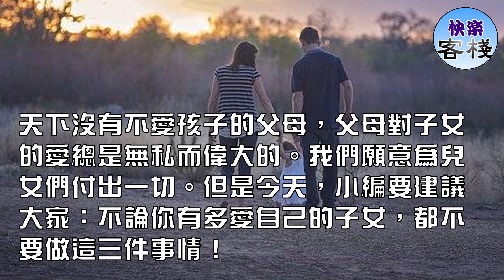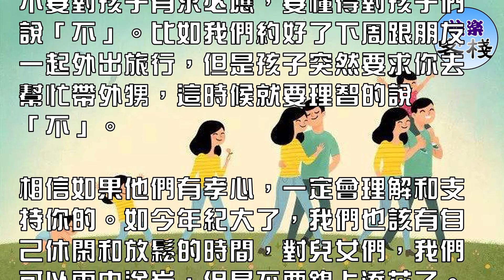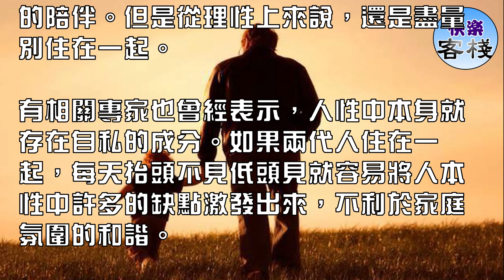為人父母，無論你有多愛子女，都不要做這3件事情｜心靈勵志｜快樂客棧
天下沒有不愛孩子的父母，父母對子女的愛總是無私而偉大的。我們願意為兒女們付出一切。但是今天，小編要建議大家：不論你有多愛自己的子女，都不要做這三件事情！

不要有求必應

為人父母，一心想要為孩子好沒錯。但是如果過度溺愛、縱容則是非常不妥的。關心、照顧子女，一定要有原則和底線。更要顧及自己的尊嚴和作為家長的權威。

做的好的事情，我們要給予表揚和鼓勵；做的不好的事情，該批評的時候還得批評。哪怕他已經長大成人，已經成家，作為父母的也需要承擔起父母的責任。

不要對孩子有求必應，要懂得對孩子們說「不」。比如我們約好了下周跟朋友一起外出旅行，但是孩子突然要求你去幫忙帶外甥，這時候就要理智的說「不」。

相信如果他們有孝心，一定會理解和支持你的。如今年紀大了，我們也該有自己休閑和放鬆的時間，對兒女們，我們可以雪中送炭，但是不要錦上添花了。多為自己考慮一分，他們也會更加的安心。

不要把子女當做人生的全部

不論什麼時候，不管什麼年齡，都不要把孩子當成自己的全部。

孩子小的時候，把他們捧在手心裡害怕他們受到傷害；孩子上學了，一切的事情都為孩子讓步；現在他們成家了，仍然想著幫他們看孩子做家務。

在很多人的心中，孩子就是生活的全部，一切都是為了孩子。

可是我們換個角度想一想，我們的生活中不僅有孩子，還有我們的老伴、朋友……最重要的是，還有自己！

人到了中老年，孩子們都已經長大成家，我們也該有真正屬於自己的生活了。去做自己想做的事情，去完成自己未實現的夢想，去追逐自己想要的生活！

不要跟孩子住在一起

如果情況允許，儘可能的選擇不要跟孩子住在一起。雖然我們總希望能在生活上幫助他們，也希望他們給予我們更多的陪伴。但是從理性上來說，還是盡量別住在一起。

有相關專家也曾經表示，人性中本身就存在自私的成分。如果兩代人住在一起，每天抬頭不見低頭見就容易將人本性中許多的缺點激發出來，不利於家庭氛圍的和諧。

而如果適當保持一定的距離，這些缺點便不易於暴露，時間稍長，還能增加彼此之間的思念，利於家庭的和諧。

說的太好了，不論有多愛自己的子女，都不要做這三件事情。另外，不做這三件事情的父母，也不代表他們不愛自己的孩子。

你同意文章說的嗎？如果可以，就轉發給周圍的朋友，一起分享討論吧！